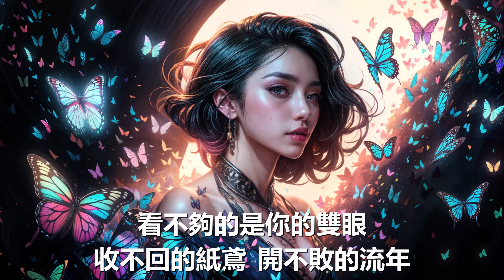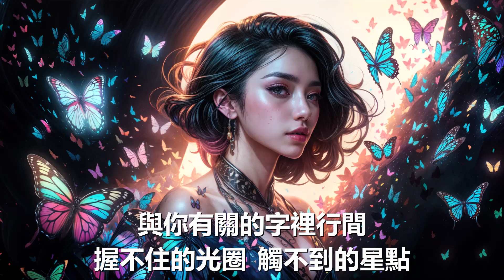趙乃吉 - 借人間二月天 (歌詞 ) 💗♫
歌詞

抓不住的蝴蝶
留不住的春天
看不夠的是你的雙眼
不如借人間二月天
融化你心頭的冰雪
不如借三月一陣風
吹散你眉梢的遺憾
不如借五月的信箋
寫對你滿紙的思念
不如借四季花開皆向暖
赴一場遇見比遠方更遠
抓不住的蝴蝶
留不住的春天
收不回的紙鳶
開不敗的流年
比花更美是你的出現
寫不完的詩篇
道不盡的人間
與你有關的字裡行間
握不住的光圈
觸不到的星點
戒不掉的還是為你失眠
抓不住的蝴蝶
留不住的春天
收不回的紙鳶
開不敗的流年
寫不完的詩篇
道不盡的人間
握不住的光圈
觸不到的星點
抓不住的蝴蝶
留不住的春天
收不回的紙鳶
開不敗的流年
寫不完的詩篇
道不盡的人間
握不住的光圈
觸不到的星點